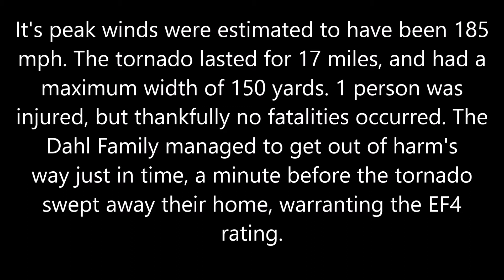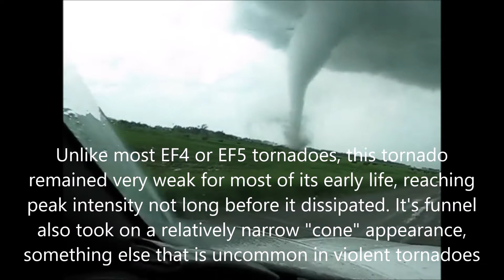June 17, 2010 EF4 Tornado near Holmes, North Dakota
This is dashcam video taken by Traill County, North Dakota Deputy Conrad Steinhouse of the EF4 tornado that hit areas near Holmes and Northwood, ND on June 17, 2010.